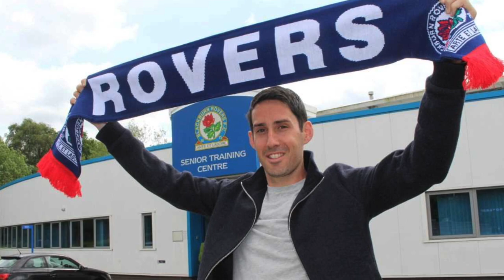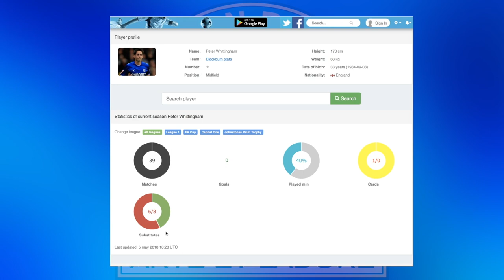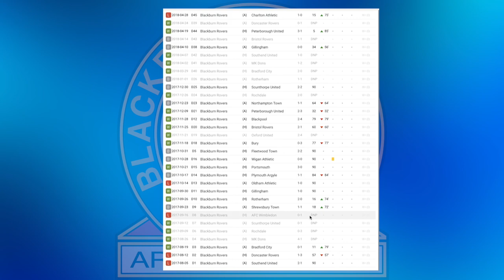PETER WHITTINGHAM - BLACKBURN ROVERS 2017-18 END OF SEASON REVIEW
56% |||. 28.4K/50K

Stevie Wotsa

. 28% 7/25

In this video we look back at Peter Whittingham's season at Ewood park and look at the numbers that matter for his performance for Blackburn Rovers.